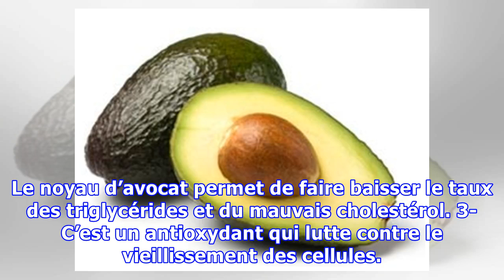Ne jetez plus le noyau d’avocat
AdvertisementPlayCurrent Time 0:00/Duration Time 0:00Remaining Time -0:00Stream TypeLIVELoaded: 0%Progress: 0%0:00Fullscreen00:00MutePlayback Rate1Subtitlessubtitles offCaptionscaptions offChaptersChaptersundefinedL’avocat est un aliment nutritif aux effets bénéfiques importants pour la santé. Il est riche en protéines, acides gras, vitamines et minéraux. On consomme souvent sa chair en salade ou ...